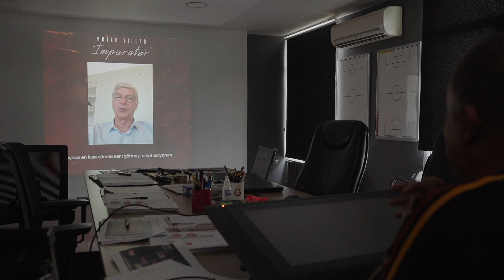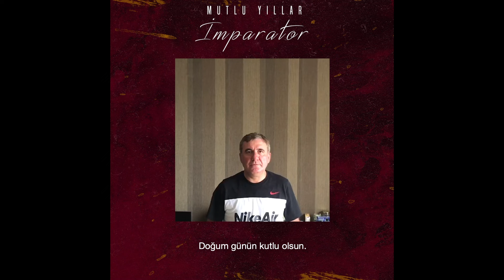“Mister, Maestro, Grande...” Doğum gününde İmparator’a büyük sürpriz!